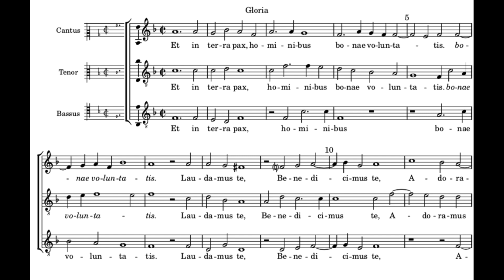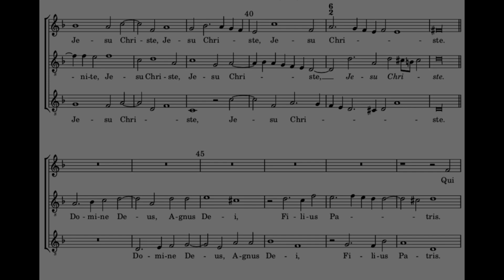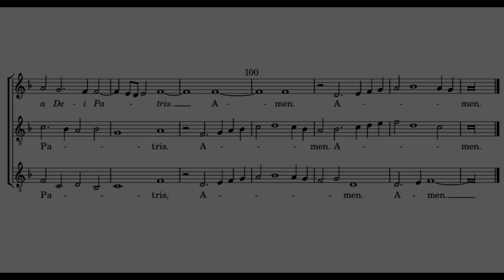William Byrd - Mass for 3 voices II. Gloria (Zbor Vox cantoris)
Slávnosť Najsvätejšieho Kristovho Tela a Krvi, Božie Telo, Dóm sv. Martina v Bratislave, 30. mája 2024
Most Holy Body and Blood of Christ, St Martin's Cathedral, Bratislava, May 30, 2024
Santissimo Corpo e Sangue di Cristo, Cattedrale di San Martino a Bratislava, 30 maggio 2024

Choir: Zbor Vox cantoris
Director: Eva Gabčová

William Byrd - Mass for 3 voices II. Gloria
Katedrálny zbor Vox cantoris
Bratislavská arcidiecéza